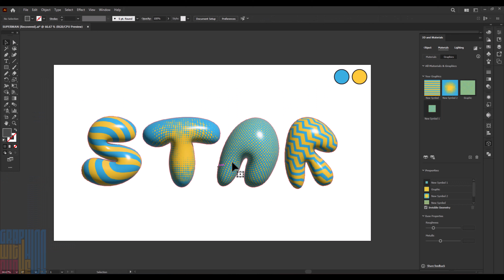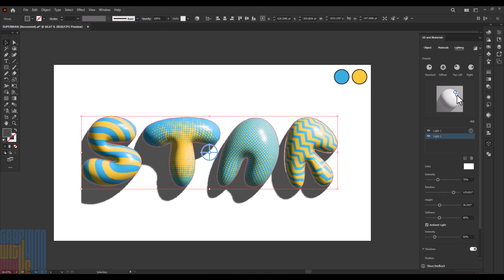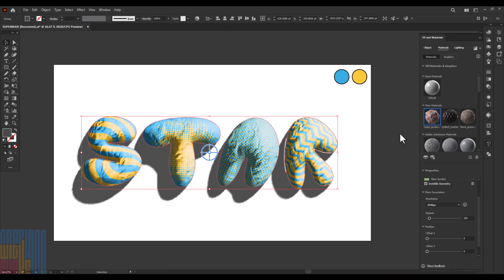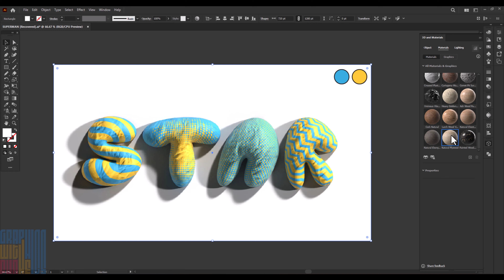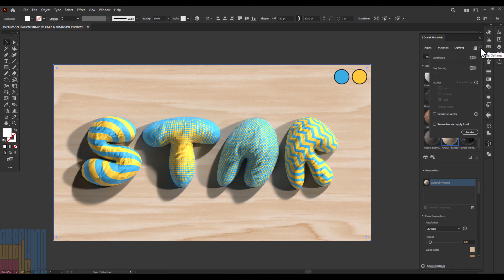How to Add Materials on 3D Objects and two light in Illustrator 2023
Here we have another 3D and Materials tutorial in the latest generations of Illustrator 2023 and it seems like you can create multi material objects by grouping the vectors and I also show you how to increase the quality of the material and create super high quality renders.

You can Download My Symbols and material in this tutorial